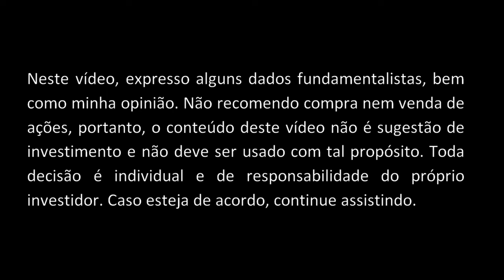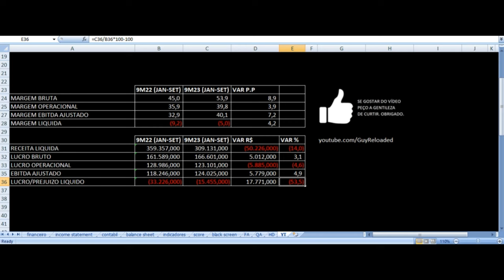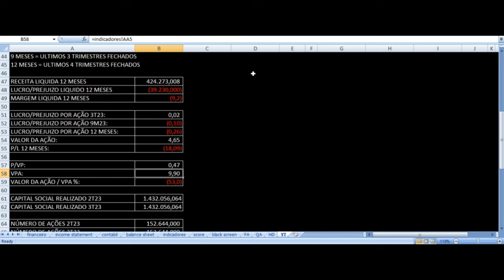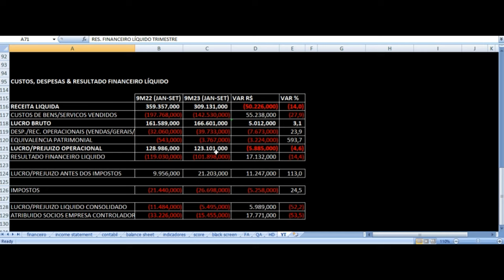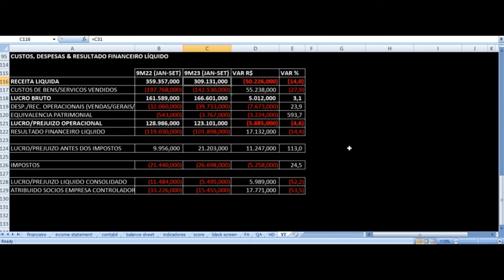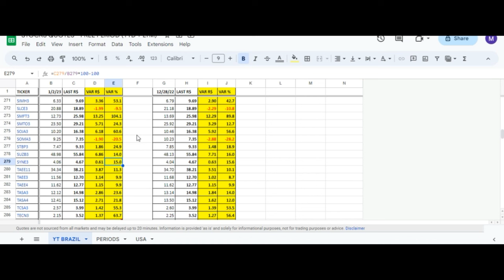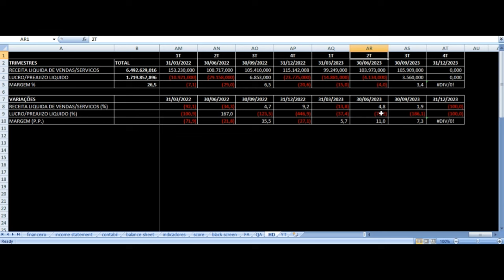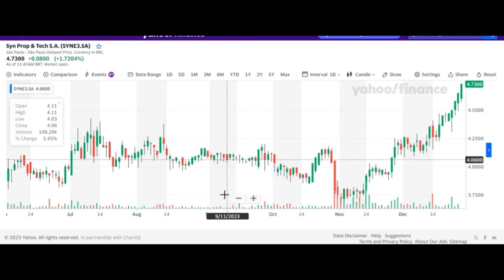SYN Prop & Tech - Vale Investir Nas Ações? SYNE3 Resultados 3T23 Análise Fundamentalista